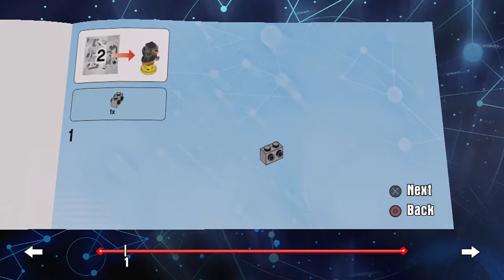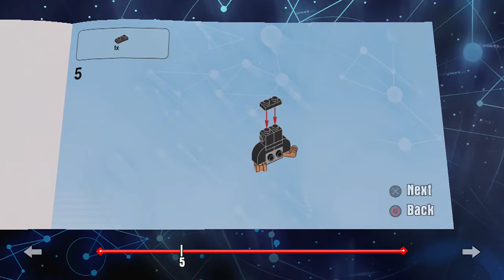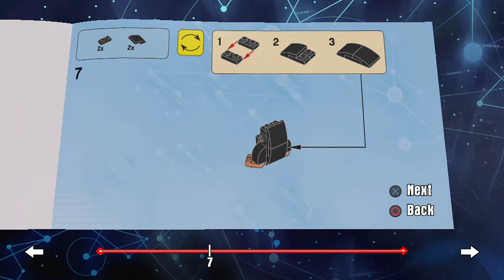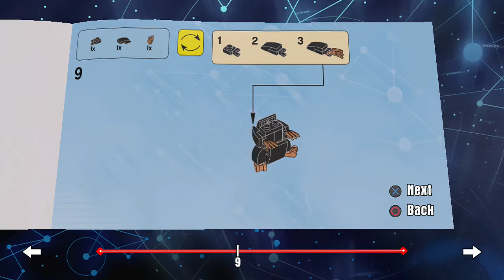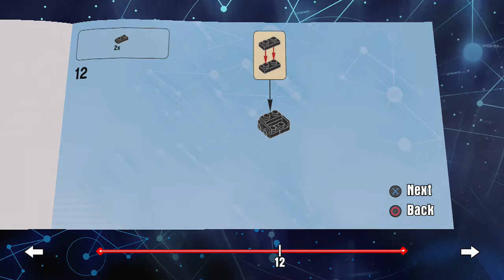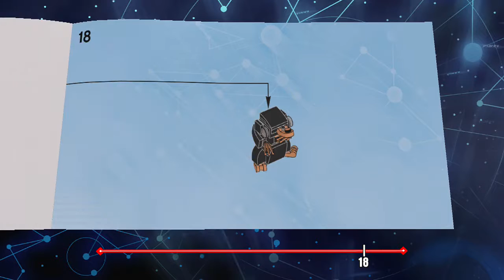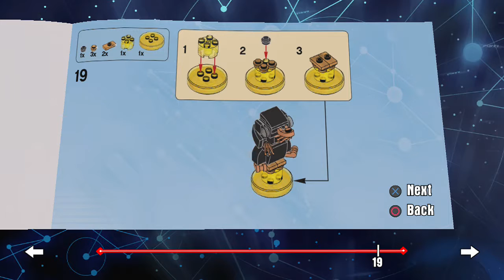Accruing Interest: Lego Dimensions: Fantastic Beasts And Where To Find Them Story Pack: Part 1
Nothing is in the description box.